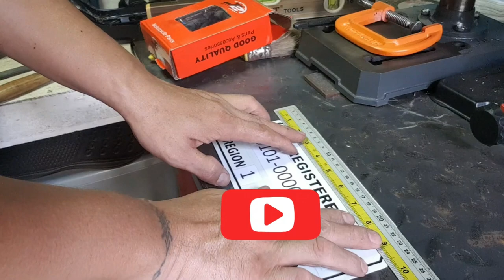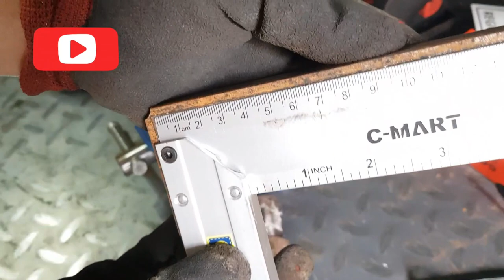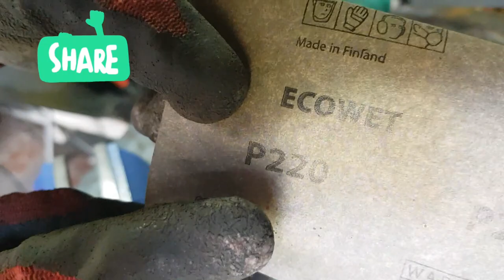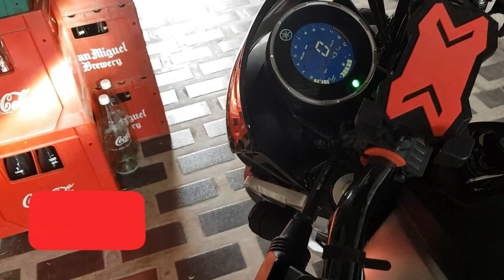Yamaha XSR155 Tail Tidy Installation (D.I.Y.)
XSR155 Do It Yourself Tail Tidy. Please enjoy the Video.